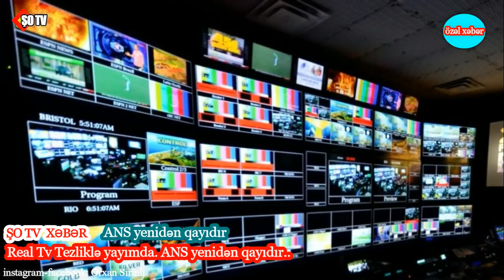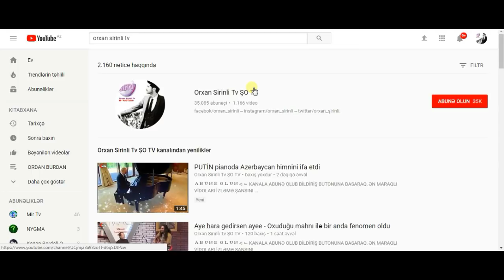ANS qayıdır - MirŞahinin sahibi olduğu Real Tv-nin peykə çıxacağı tarix məlum oldu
“Real” TV-nin peyk yayımına başlayacağı tarix məlum olub.

BAKU.WS-in məlumatına görə, Milli Televiziya və Radio Şurasının (MTRŞ) Aparat rəhbəri Toğrul Məmmədov apa-ya bildirib ki, “Real” TV-nin martın 12-dən sonra “Azərspace-1” peykində yayıma başlayacağı nəzərdə tutulub.

Qeyd edək ki, martın 5-də MTRŞ-da “Real Təhlil İnformasiya Mərkəzi” Məhdud Məsuliyyətli Cəmiyyətinin peyk yayımı üçün lisenziya verilməsi barədə müraciətinə baxılıb. MTRŞ-nın qərarına əsasən, “Real Təhlil İnformasiya Mərkəzi” Məhdud Məsuliyyətli Cəmiyyətinə ixtisaslaşmış (xəbər) kanal kimi peyk yayımı üçün müddətsiz lisenziya verilib.

“Real" TV-nin baş direktoru Mirşahin Ağayevdir.
Orxan Şirinli ŞOTV    Abunə OL